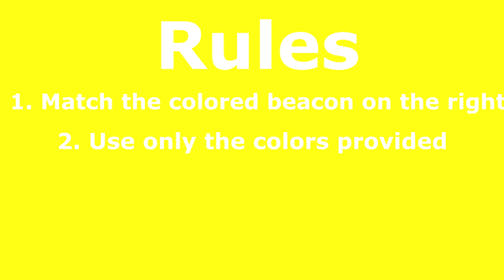BLOWING UP THE COLORS OF THE RAINBOW!!! (RAGE QUIT) // Minecraft Intensity (Puzzle Map)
Hey guys and welcome to another Minecraft video!!! Join Pickle as he plays his first ever puzzle map, "Intensity: A study of colors." Watch him fight to solve the puzzles but immediately crumble under the pressure and snap! He rages and blows up he entire map in madness!!! Laugh at his pure insanity and gasp at what he does next!!!

ICEE: @dat_tech_teen
Mac: @lordjebus2014
Pickle: @pickle_cc
Blu: @imelizabeth1